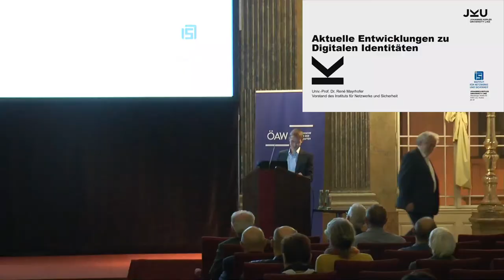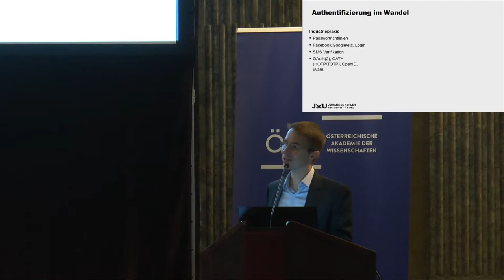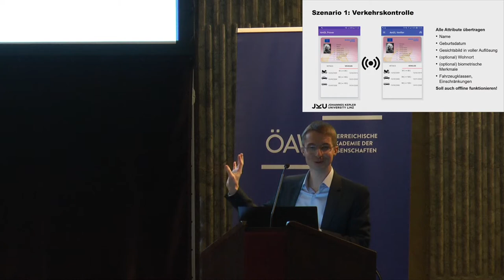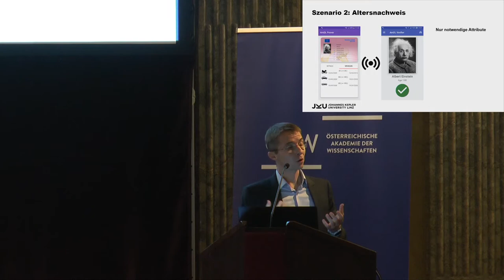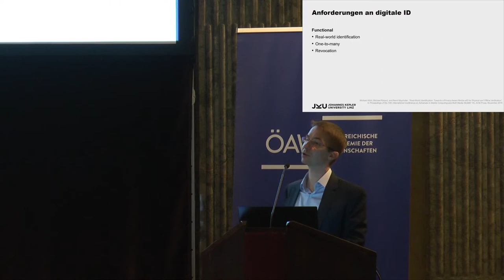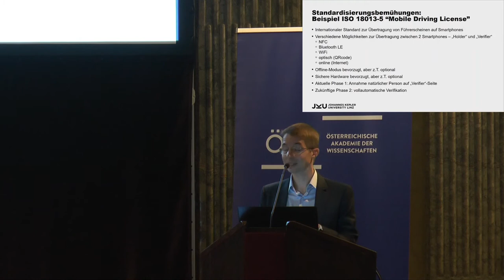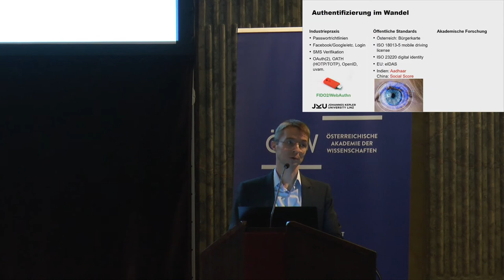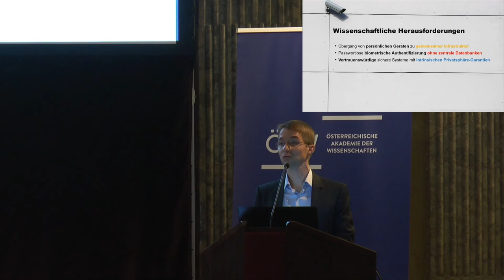ÖAW-Akademievorlesung René Mayrhofer "Aktuelle Entwicklungen zu digitalen Identitäten"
Führerschein am Handy und Reisepass in der App? Wie werden digitale Identitäten die Zukunft verändern? Der Informatiker René Mayrhofer von der Johannes Kepler Universität Linz stellt bei einer Hedy Lamarr-Lecture der ÖAW die aktuellen Entwicklungen rund um digitale Identitäten vor und geht auf Chancen und Gefahren dieser Technologie ein. Vollständiger Mitschnitt seines Vortrags im Festsaal der Österreichischen Akademie der Wissenschaften (ÖAW) in Wien.